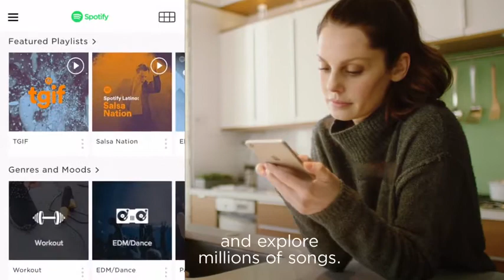Bose Wave SoundTouch Music System IV, works with Alexa, Espresso Black |Ext Trending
Works with Alexa for voice control (Alexa device sold separately) ; Wireless network compatibility: 802.11 b/g/n
Enjoy all your music easily: online music services, Internet radio, your stored music library, CDs and AM/FM radio
Exclusive Bose waveguide speaker technology delivers lifelike, room filling sound; Supported audio formats: MP3, WMA, AAC, FLAC, Apple Lossless
Wireless connection via your home Wi Fi network; also works with Bluetooth.
One touch access to music services (Amazon Music, Spotify, Pandora), Internet radio and music library playlists with six personalized presets on the remote or SoundTouch app. 8 foot (2.4 m) AC power cord.Power supply: 120V 50/60Hz 60W max
Enjoy hands free voice access to music on your SoundTouch speaker with any Amazon Alexa enabled device, like the Amazon Echo Dot